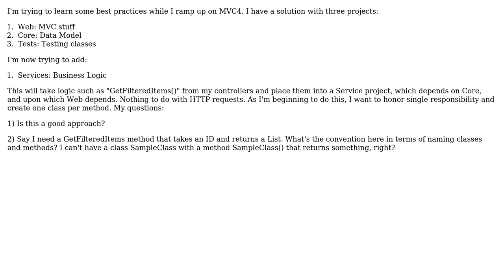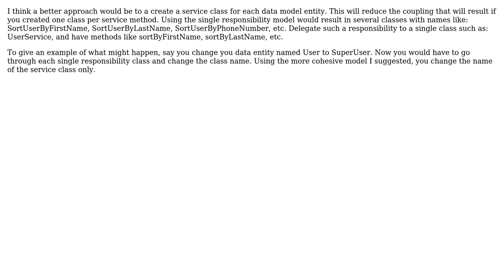Software Engineering: Implementing a Service Layer with MVC4 while honoring Single Responsibility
With thanks & praise to God, and with thanks to the many people who have made this project possible! | Content (except music & images) licensed under CC BY-SA | Music | Images & others | With thanks to user RobVious user Mike L. and the Stack Exchange Network Trademarks are property of their respective owners. You are responsible for your own actions.